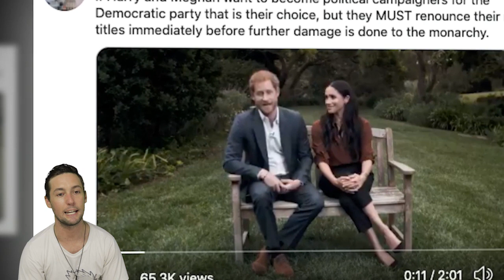Meghan Markle & Harry to f-ace another national c-o-urt c-ase after their h-at-r-ed s-t-ir speech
Meghan Markle & Harry could f-ace another national c-o-urt c-ase after their h-at-r-ed s-t-ir speech